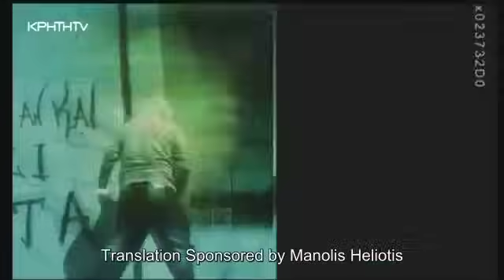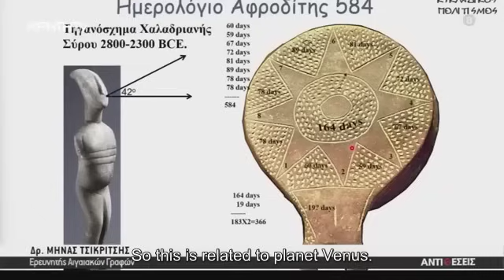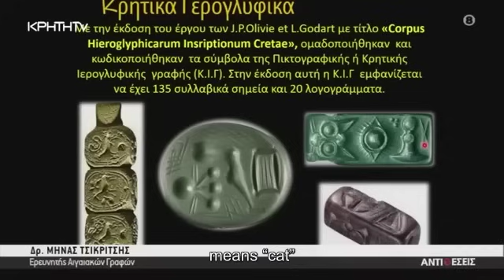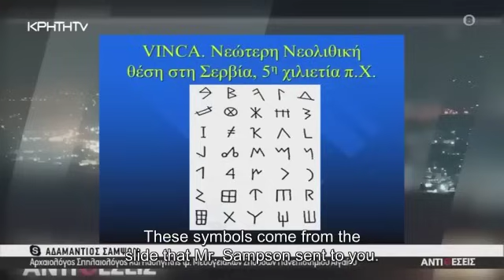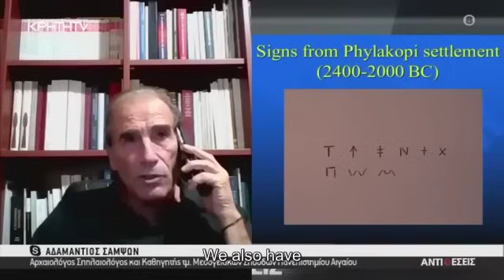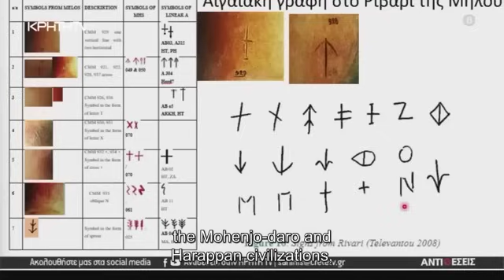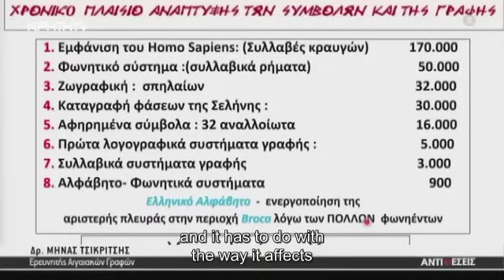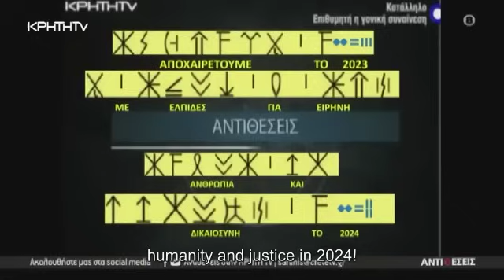Αιγαίο Αρχιπέλαγος: Ιστορία, διαχρονικότητα, Ελληνική Γλώσσα & Γραφή - ΜΕ ΑΓΓΛΙΚΟΥΣ ΥΠΟΤΙΤΛΟΥΣ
Η εκπομπή είναι πνευματική ιδιοκτησία του *ΚΡΗΤΗ TV. Η μετάφραση και η επιμέλεια πραγματοποιήθηκε στα στούντιο του ΕΣΤΙΑTV. Η εκπομπή αναμεταδίδεται μετά από άδεια που παραχωρήθηκε από τον Γιώργο Σαχίνη, και το ΚΡΗΤΗTV*

Χρηματοδότηση μετάφρασης :
*Μανώλης Χελιώτης*

Συγχρονισμός επεξεργασία υποτίτλων:
*Χρήστος Παπαδόπουλος*

Μετάφραση υποτίτλων:
*Δημήτρης Μπεξής*